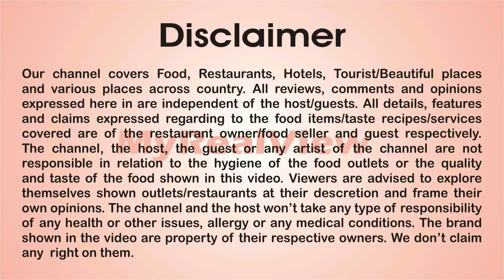આવી જોરદાર ક્રિસ્પી ફ્રાઈડ ઈડલી તમારે ચાખવી જ જોઈએ, સતીષભાઈ ઈડલીવાળા ને ત્યાં ટોળા વળે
S U B S C R I B E My channel. @MyRealView
ADDRESS : "Satishbhai Idliwala"
                     Opp. AU Small Finance Bank,
                     Nr. Side Gate of Daxina Murti School,
                     Waghawadi Road,
                     Bhavnagar. (Gujarat)

  (1) Lotus Pond - Aakash Gandhi
  (2) O Come All Ye Faithful - DJ Williams